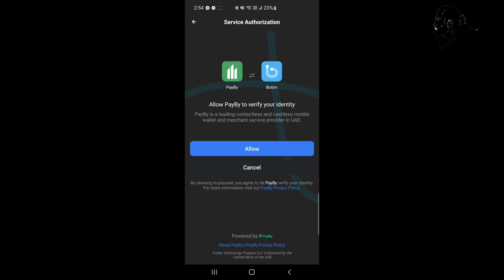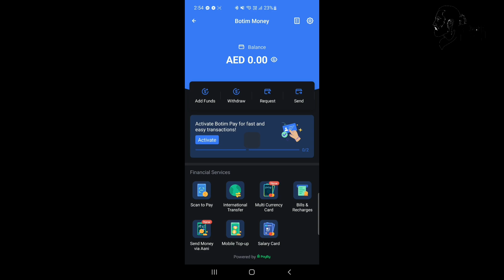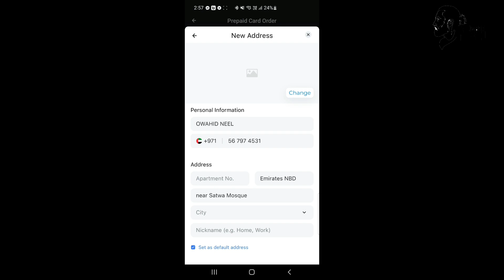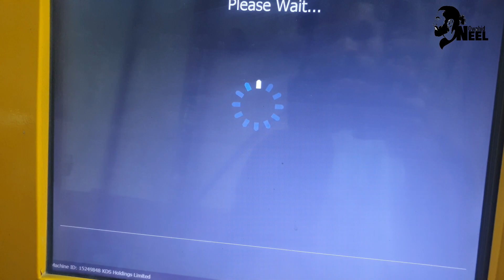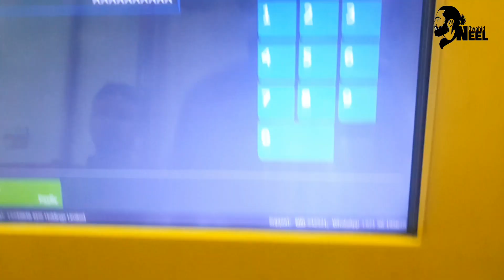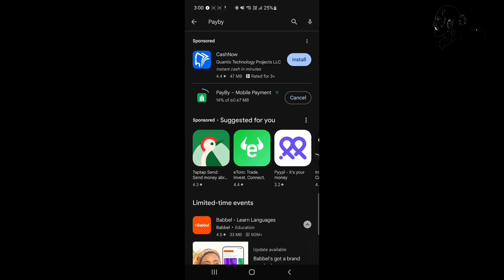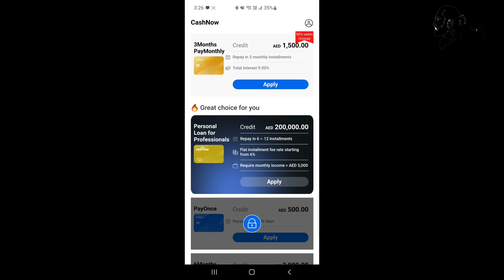20000$ টাকা লোন কিভাবে নিবেন || যেকোন প্রফেশনে দুবাইতে কিভাবে লোন নিবেন || Dubai Bank Loan UAE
20000$ টাকা লোন কিভাবে নিবেন || যেকোন প্রফেশনে দুবাইতে কিভাবে লোন নিবেন || Dubai Bank Loan UAE

যেকোনো সাহায্য বা ইনফরমেশন জানার জন্য আমার সোসাল মিডিয়ার সাথে যুক্ত হতে পারেন।

হোটেল ঠিকানা- Katta Mirabad Str. 2/6, 100015 Tashkent, Uzbekistan

🔹 Facebook ID Name:-- Owahid Neel

🔹 Page Name– Owahid Neel

🔹instagram ID Name – Owahid Neel